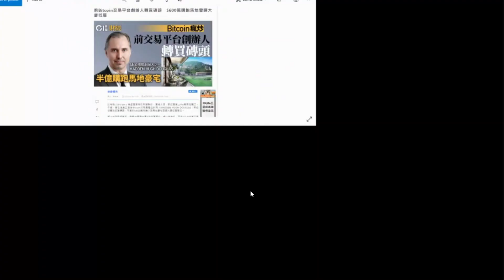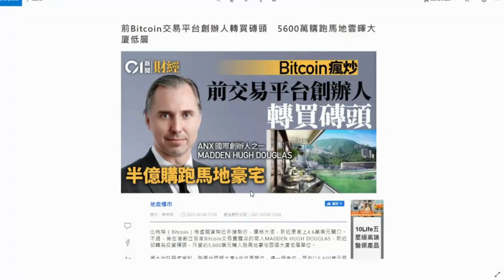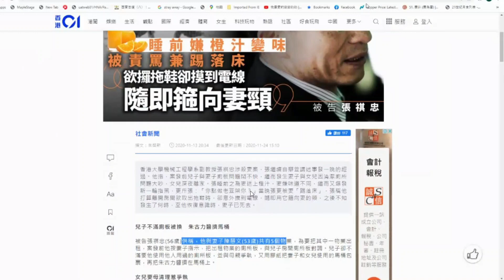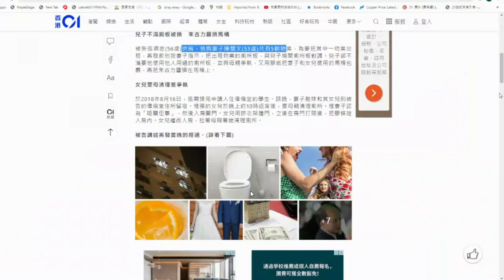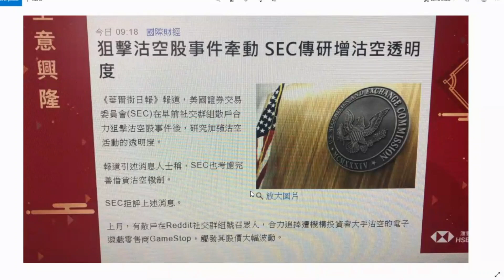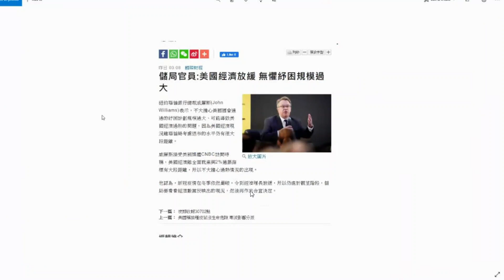財經ABC EP46：美元翻身法 比特變豪宅 物業出租法